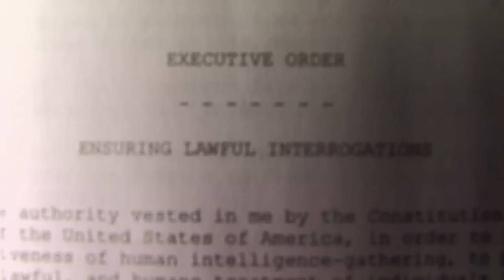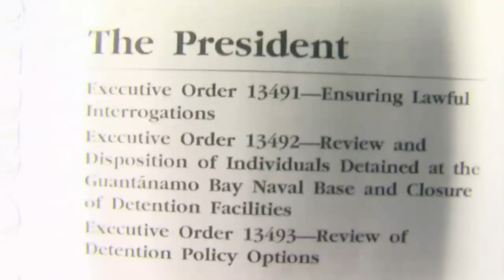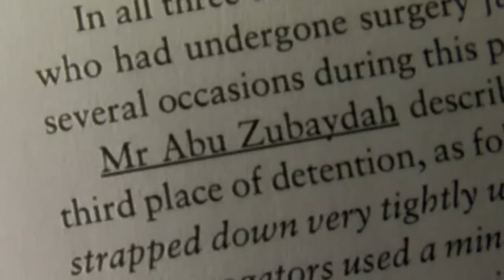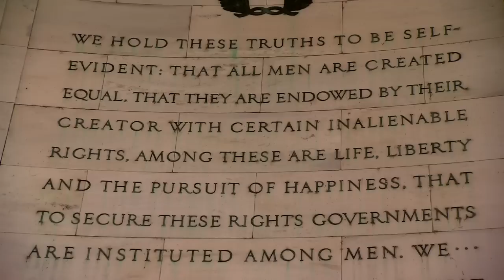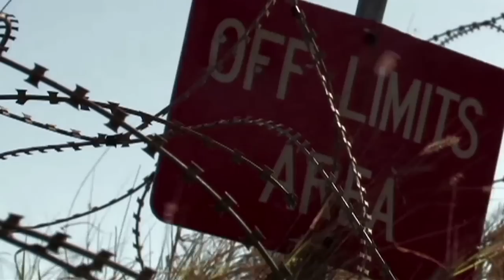🇺🇸 Obama's Policy on Torture | Fault Lines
As a candidate for president, Barack Obama promised a new direction. Just days after taking office, the new US president issued a series of executive orders banning all acts of torture, discontinuing the use of CIA black sites, and calling for the US detention centre at Guantanamo Bay to be closed.

But what will it really take to dismantle the Bush administration's legacy of torture when there is the same leadership at the Pentagon, the same rhetoric about protecting "state secrets", and the same refusal to allow victims of rendition to file lawsuits in US courts - not to mention a fully functional US military prison at Bagram air base in Afghanistan?

Among other things, since taking office, the Obama administration has asserted in court that prisoners held at Bagram Air Force base in Afghanistan have no right to challenge their detentions in US courts, pre-empted a supreme court ruling on whether a legal US resident can be imprisoned indefinitely without trial, and argued to dismiss cases brought by alleged victims of rendition on the grounds that they might pose a threat to US "national security".

The litany of disappointing actions on human rights and civil liberties seems to be growing longer every day.

This week on Fault Lines, we talk to people on all sides of the so-called "war on terror" - from human rights lawyers to former Bush administration officials; from a former US detainee who was rendered to torture to the CIA analyst who helped author his fate.

Where at first glance the US appears to be heading in a new direction, to what extent has the Obama administration turned its back on the abusive policies of the Bush era? And to what extent can we expect more of the same?.